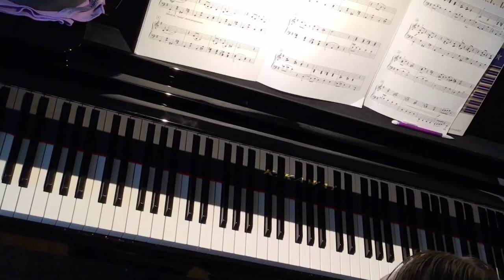Jelly Roll Stomp by Wynn Anne Rossi (NFMC Medium)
Jelly Roll Stomp by Wynn-Anne Rossi
Jazzin’ Americana Book 3
NFMC 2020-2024 Medium Class Piano Solo
Performed by Sara Kreilein